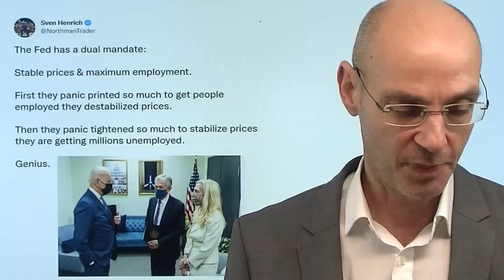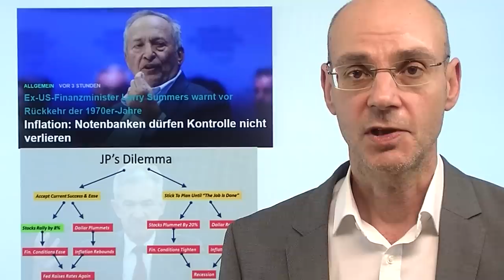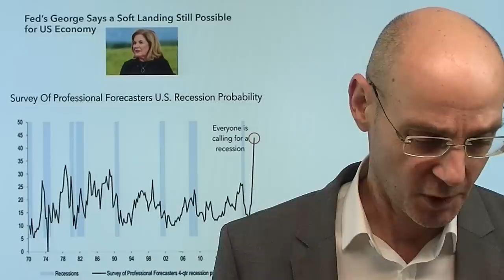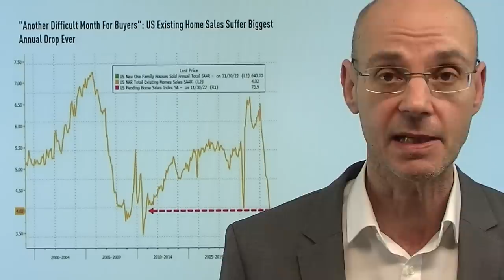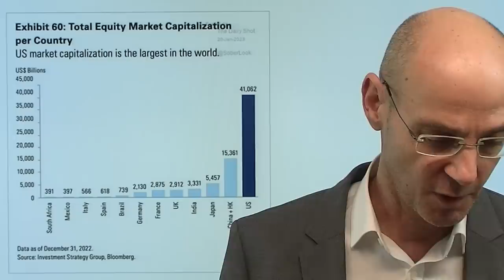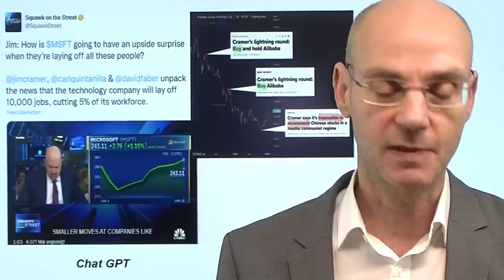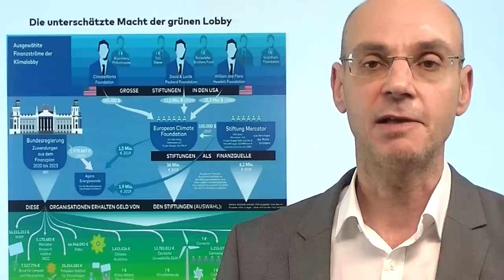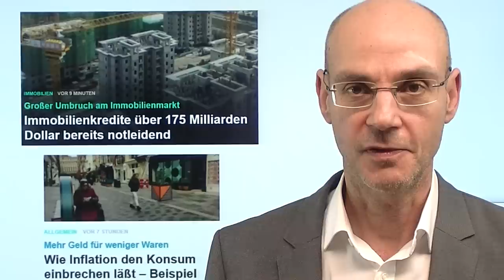Immobilien, Aktien: Die Assetpreis-Rezession! Marktgeflüster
Hinweise aus Video:

1. Immobilienkredite über 175 Milliarden Dollar bereits notleidend

2. Wie Inflation den Konsum einbrechen läßt – Beispiel Großbritannien

Während sich der Fokus der Märkte sich zunehmend auf das Thema Rezession richtet, ist eines eigentlich klar, aber praktisch nie klar formuliert: wir haben eine Assetpreis-Rezession bei Aktien und Immobilien! Die Preise für Aktien und Immobilien sind seit der Zinswende der Notenbanken unter Druck - nachdem diese zuvor aufgrund der Nullzins-Politik geradezu explodiert waren und sich zu einer gigantischen Blase entwickelt hatten. Wenn nun die Asset-Preise fallen, ist es wohl nur eine Frage der Zeit, bis auch die "Realwirtschaft" in eine Rezession fällt. Dabei sind die Notenbanken in einer unlösbaren Zwickmühle: wenn sie nicht gegen die Inflation vorgehen mit rigider Geldpolitik kommt es zu einer Rezession, weil die Kosumenten immer weniger konsumieren können. Und wenn sie gegen die Inflation weiter vorgehen, werden die Asset-Preise weiter fallen und die Wirtschaft schrumpfen lassen..